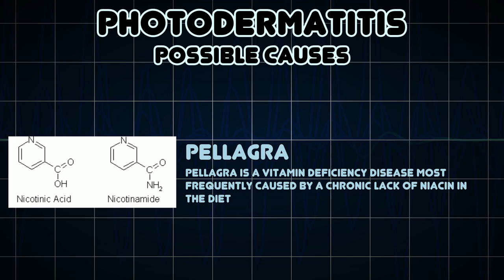Photodermatitis (Medical Symptom)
Possible causes of Photodermatitis (Medical Symptom)

Photodermatitis, sometimes referred to as sun poisoning or photoallergy, is a form of allergic contact dermatitis in which the allergen must be activated by light to sensitize the allergic response, and to cause a rash or other systemic effects on subsequent exposure